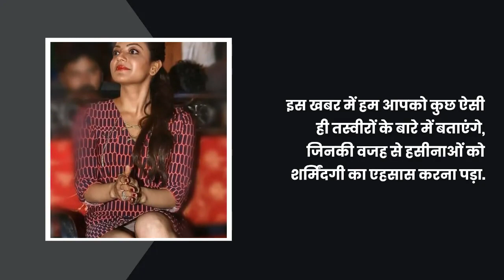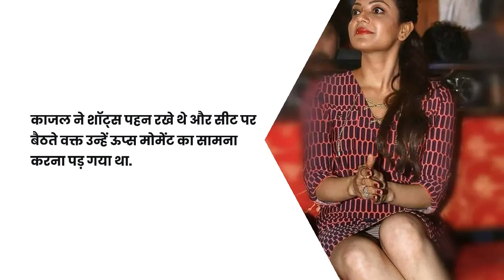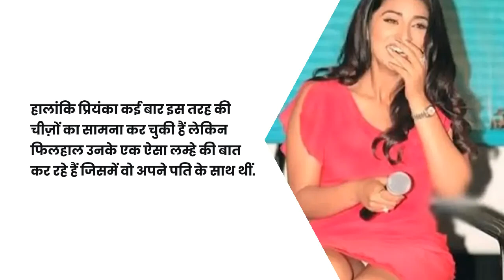इन हसीनाओं को कई जगहों पर होना ऊप्स मोमेंट का शिकार, खूब वायरल हुईं यह PHOTOS